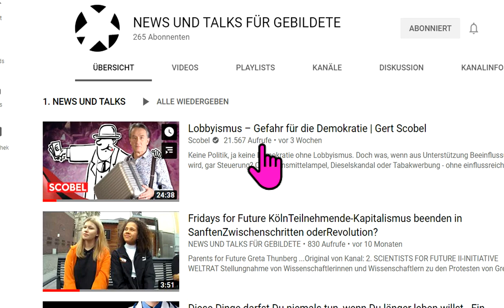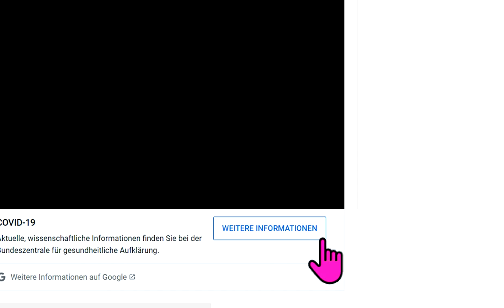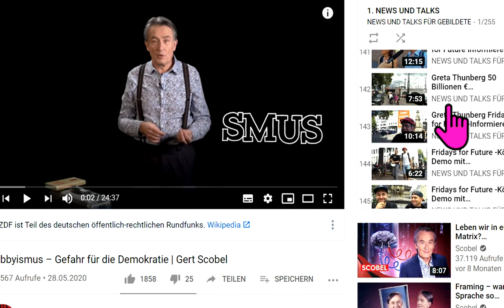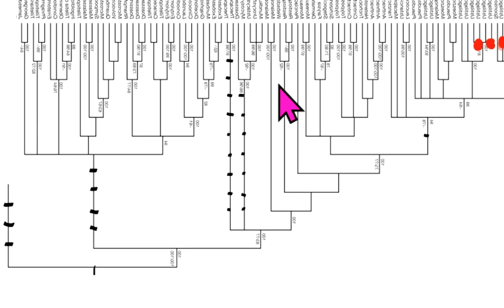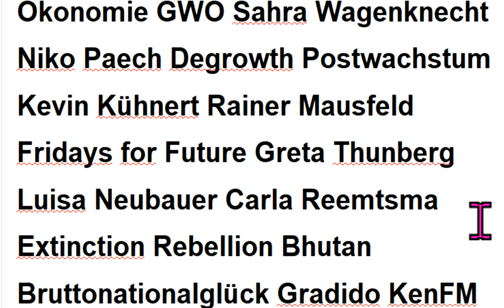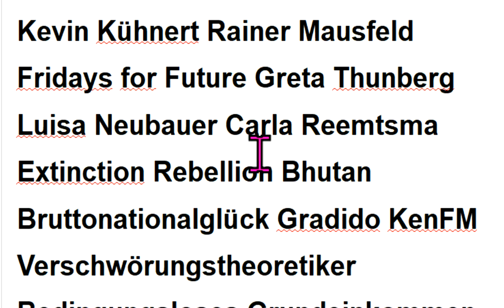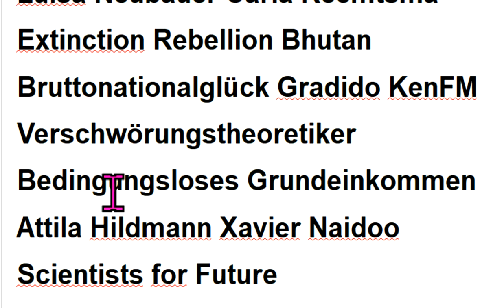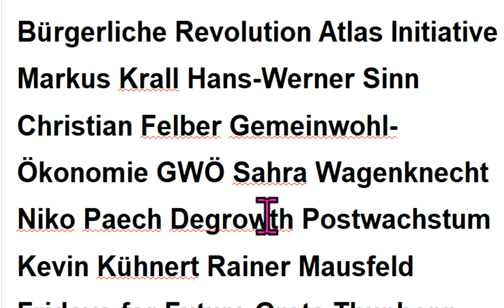Irrwege Sahra Wagenknecht Extinction Rebellion Markus Krall Gemeinwohl-Ökonomie Fridays For Future ↓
508 Xavier Naidoo Scientists For Future Greta Thunberg Attila Hildmann Christian Felber Niko Paech Degrowth Hans-Werner Sinn Kevin Kühnert KenFM Luisa Neubauer Gradido Carla Reemtsma GWÖ Postwachstum Bhutan Bruttonationalglück Bürgerliche Revolution Atlas Initiative . - Permakultur Cradle2Cradle Bonobo-Kommunismus Quelle Greta Thunberg Fridays for Future Markus Krall Christian Felber Gemeinwohl-Ökonomie GWÖ Hans-Werner Sinn Gradido Cradle2Cradle Permakultur Bhutan Bruttonationalglück Sahra Wagenknecht Niko Paech Kevin Kühnert Rainer Mausfeld Luisa Neubauer Carla Reemtsma Postwachstums-Ökonomie Degrowth Bonobo-Kommunismus Andreas Michalsen Max Otte hans-georg maaßen WerteUnion ulrike herrmann Atlas Initiative Dr. med. Rüdiger Dahlke Scientists for Future KenFM Jörg Spitz Karl J. Probst Bürgerliche Revolution Ernst Wolff Corona Covid 19

MfG

Kostenlose Telefon-Konferenzen weltweit:
8-stelliger beliebiger Einmal-Zugangs-Code